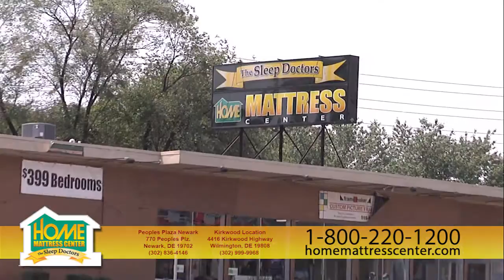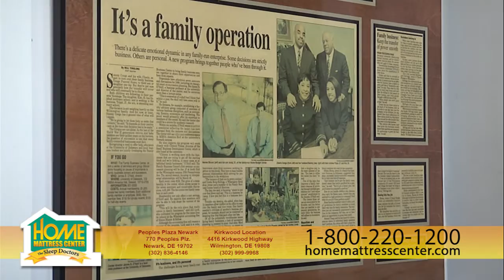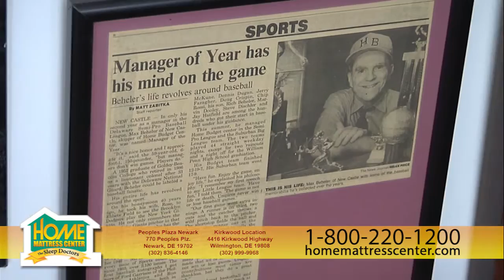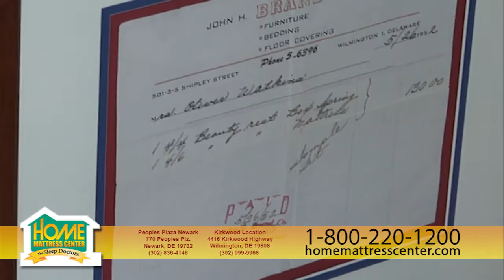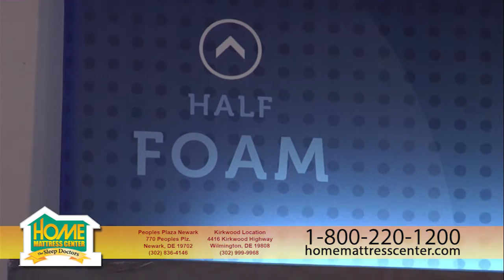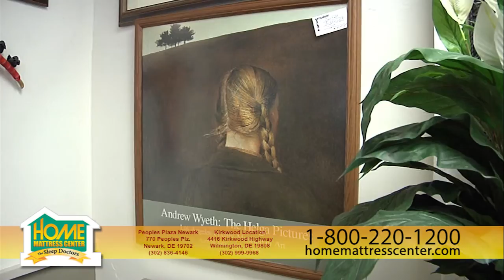Home Mattress Center Show - August 2015